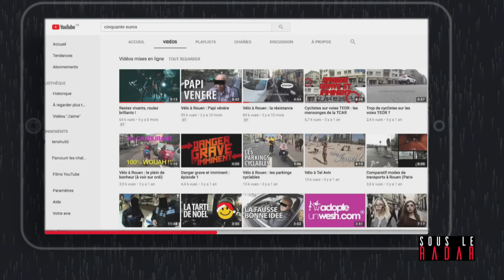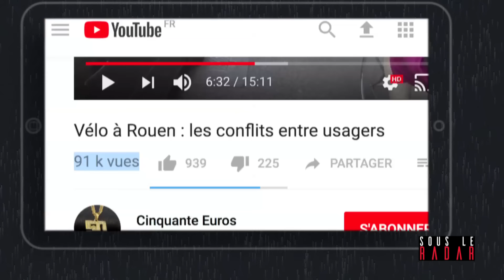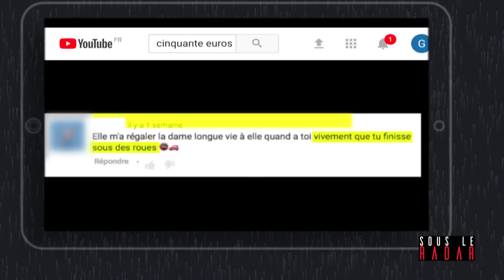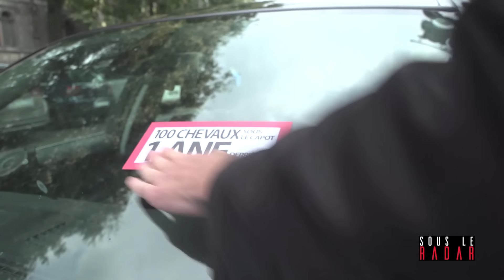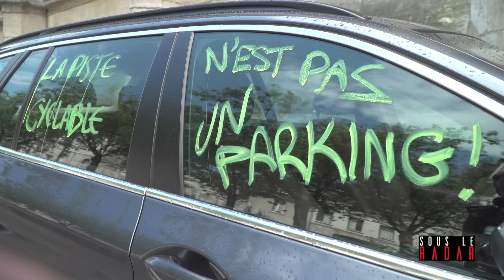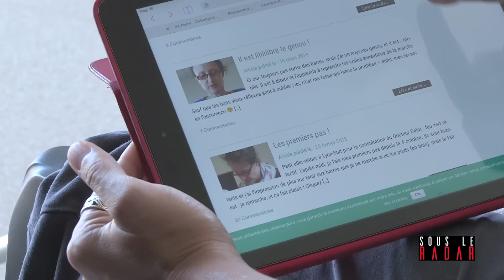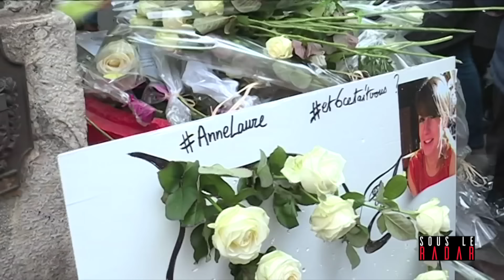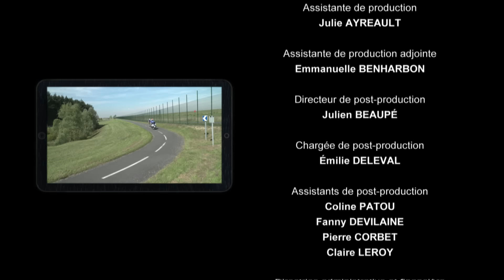Sécurité routière : le choc des vidéos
Des citoyens s’y engagent pour améliorer la sécurité routière.

Pour avoir des preuves en cas d’accidents, les cyclistes sont de plus en plus nombreux à filmer leurs trajets quotidiens avec des mini-caméras embarquées.  Gaëlle Le Garrec a suivi  ces cyclistes vidéastes. Ils postent leurs vidéos-chocs pour dénoncer les comportements dangereux dont ils sont victimes et pour faire bouger les pouvoirs publics.

Les  motards aussi utilisent Internet comme une arme de prévention. Ils représentent moins de 2% du trafic, mais constituent  43% des blessés graves  sur les routes  de France. Manon Slomkowski a ému plus de 5 millions d’internautes. Dans  sa vidéo, elle montre comment elle réalise les gestes du quotidien malgré son bras paralysé suite à un accident de moto.

À l’origine des accidents, l’erreur humaine est loin d’être le seul facteur. Dans 44 % des cas, l’infrastructure routière est aussi en cause. À Vitry-en-Perthois (Marne), le petit Lino, 6 ans, est mort renversé par une moissonneuse batteuse alors qu’il était sur le trottoir de la rue principale. La mairie n’avait pas mis en place de déviation pour les engins agricoles. Depuis, ses parents se battent pour faire condamner le maire de leur commune.

Autre combat sur la toile : celui contre les grands délinquants routiers. En 2014, à Lyon, Caroline Broc a été amputée de ses deux jambes à cause de l’un d’eux. Le chauffard a pris la fuite. Il était alcoolisé, drogué, en excès de vitesse, sans permis et sans assurance. Aujourd’hui, Caroline Broc se bat via son blog pour que les peines de l’homicide volontaire puissent être appliquées.
À ses côtés, Eric Moreno, de l’association « Et6cetaitvous », qui a perdu sa fille dans des circonstances similaires, essaye de faire de faire changer la loi au niveau national.

Réalisation : Gaëlle Le Garrec